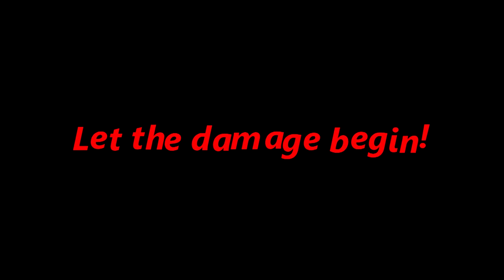Dreoras - Crits from Heaven - Warlock PvP - Official Trailer - Stormscale EU[HD]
Got copyrighted...